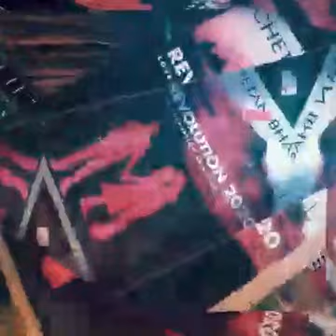Haritage & Coaching and Smart City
भारत में कोटा को शिक्षा की नगरी के रूप में जाना जाता है। भारत के सभी राज्यो के स्टूडेंट यहाँ पर पढ़ने के लिए आते है। यहाँ पर आपको विशेषकर jee mains और neet exam की तैयारी करवाई जाएगी। कहते है कि अगर आप सरकारी नोकरी की तैयारी कर रहे हो तो आपको कोटा में कोचिंग जरूर करनी चाहिए। जयपुर शहर के विद्यार्थी भी कोटा में एग्जाम  की तैयारी करने के लिए आते है।

कोटा में आने से पहले इसकी जलवायु के बारे में जान लेना चाहिए। अभी सर्दियों के मौसम रात के समय काफी सर्दी लगती है। हलाकि दिन के आपको सर्दी का अहसास नहीं होगा नही होगा। यहाँ गर्मियों में भी अधिक गर्मी पड़ती है। कभी कभी तो तापमान 45° c तक पहुच जाता है। रात के वक़्त ठण्ड का अहसास जरूर होता है। यहाँ पर आपको गर्मियों में गर्मी और सर्दियों तो ठण्ड का अहसास होता है।